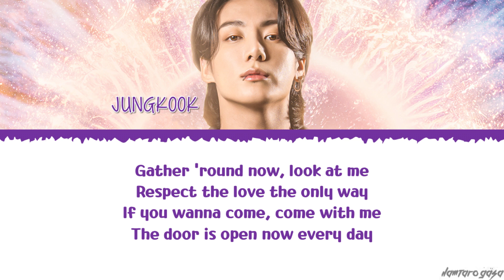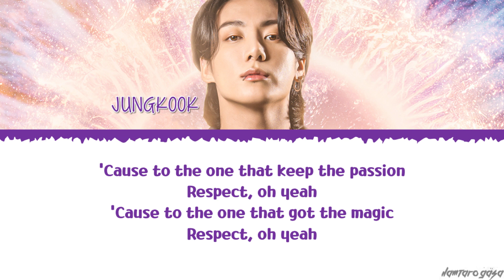Jungkook Dreamers Lyrics (FIFA World Cup 2022 Official Soundtrack) 정국 of 방탄소년단 Dreamers 가사